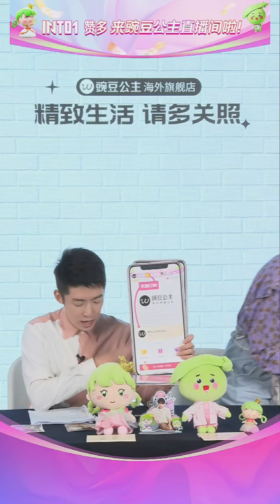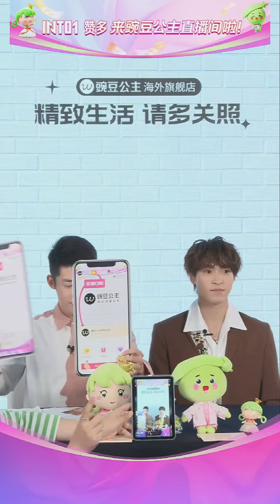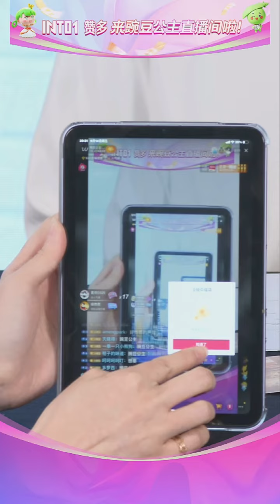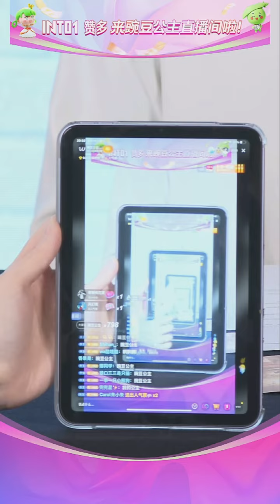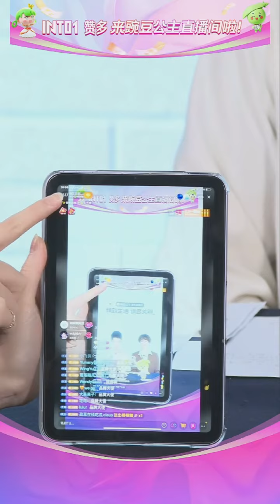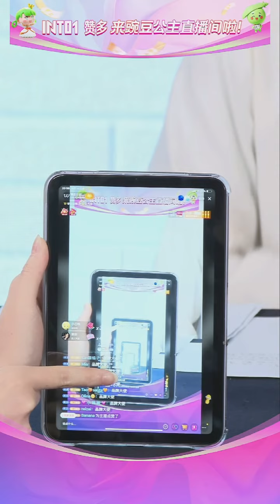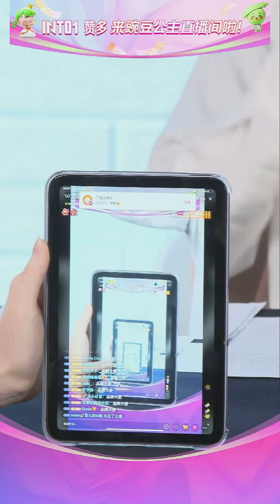[Livestream] 赞多 X 豌豆公主直播 INTO1 SANTA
Recorded Credit： 三脚野狐
Cover Credit: 多宝的Claus

Just for Entertainment Use
サンタ、ซานตะ อูโนะ、宇野賛多、Tán Đa、우노 산타、Zanduo、Zan Duo

INTO1其他成员：刘宇Liu Yu、力丸Rikimaru、米卡Mika、高卿尘Nine、林墨Lin Mo、伯远Bo Yuan、张嘉元Zhang Jiayuan、尹浩宇Patrick、周柯宇Daniel、刘彰AK